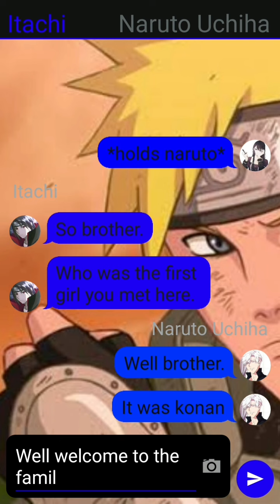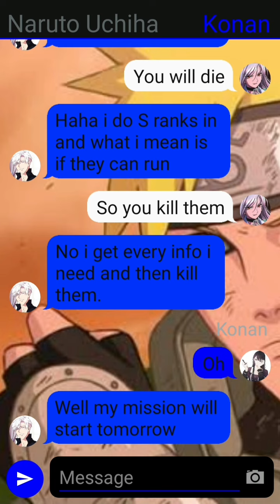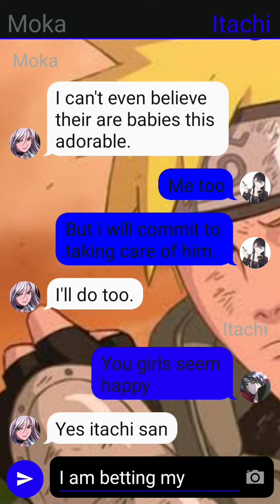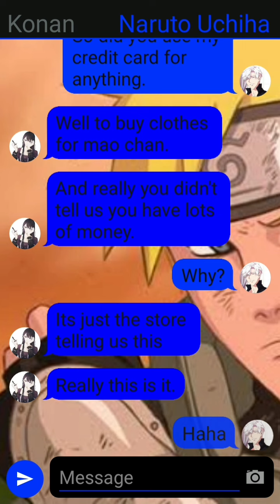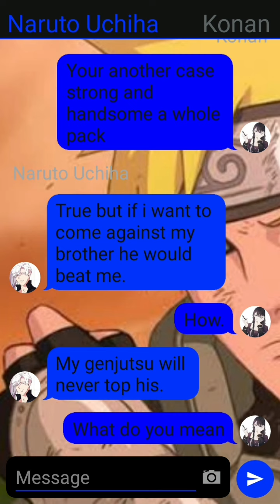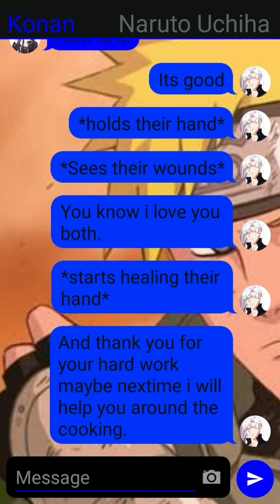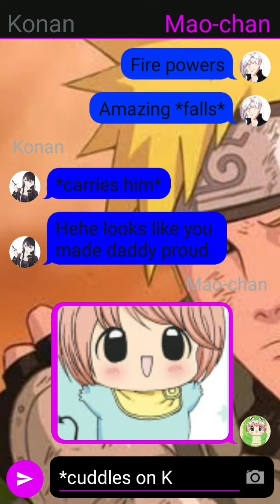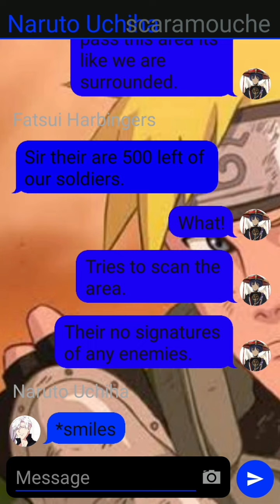when a Vampire And An Angel Meets The strongest Ninja Episode 3